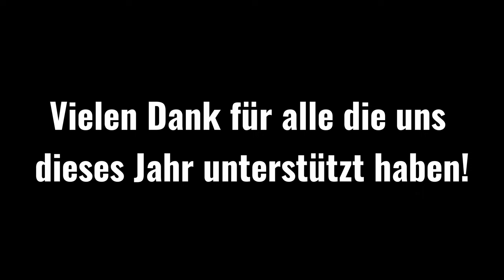FIA Karting World Championship 2023 | Racevlog | 7L Performance